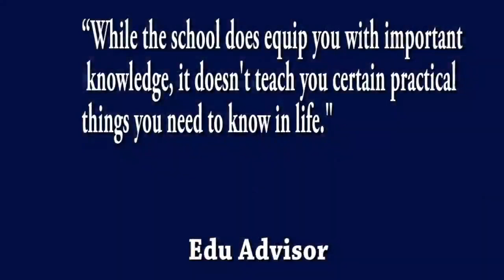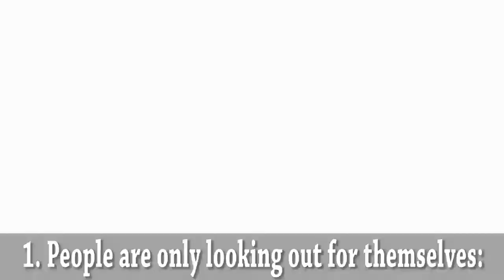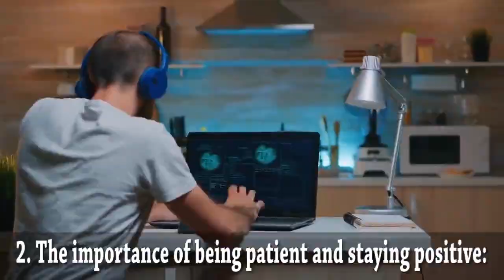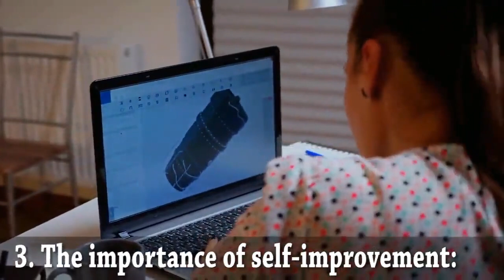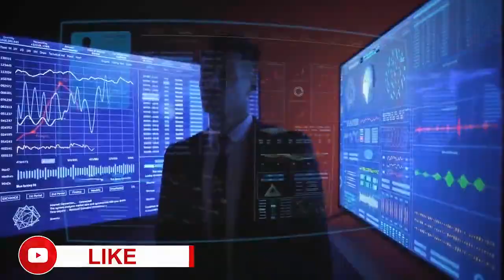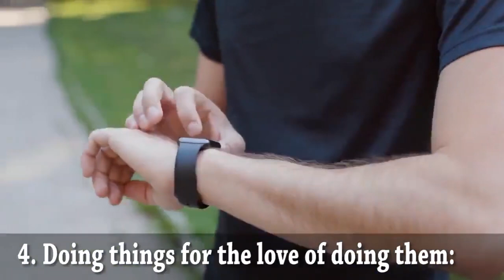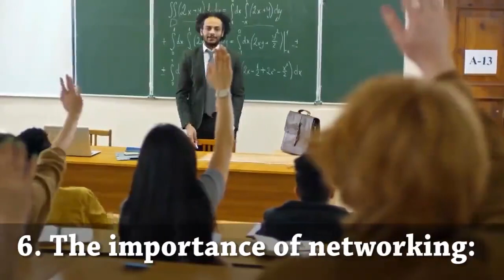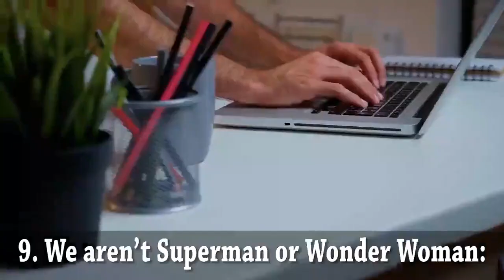10 Important Things You Don't Learn In School